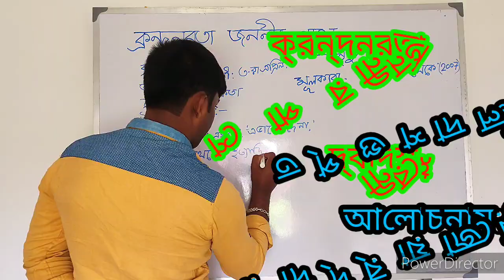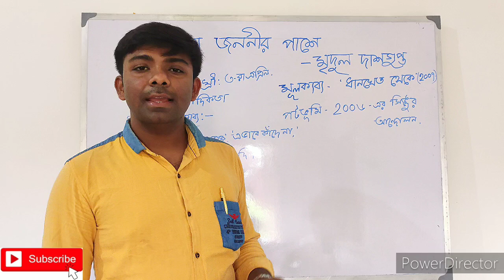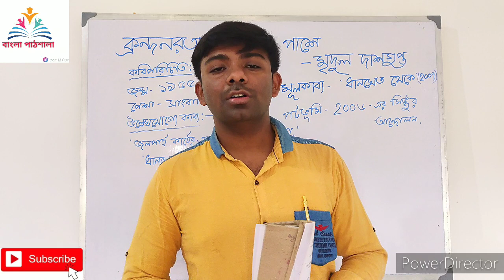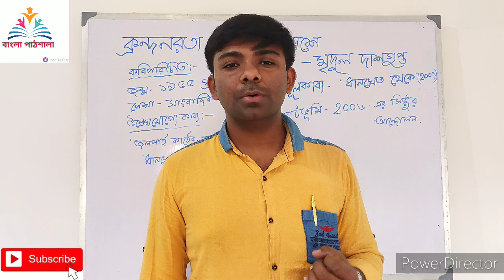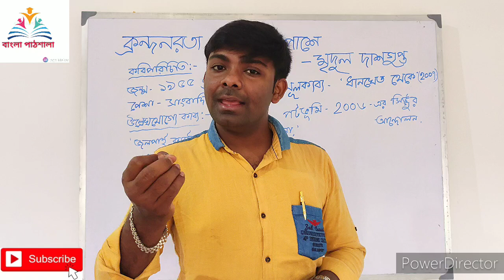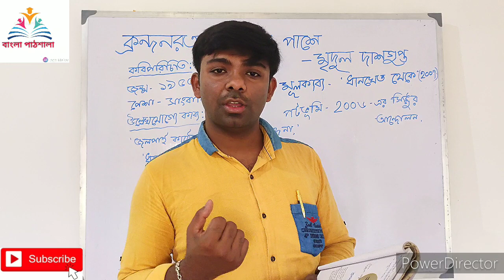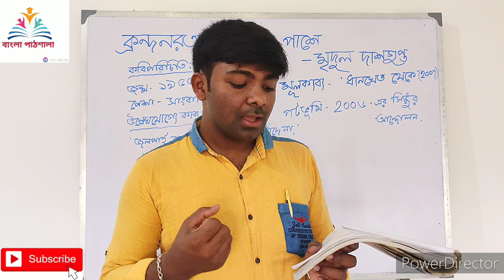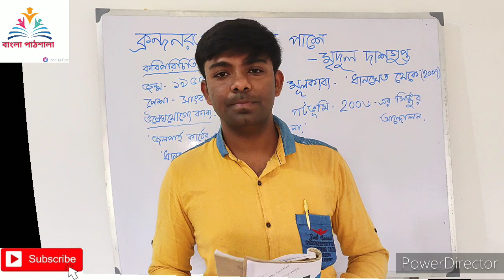Krondonrota jononir pashe || class 12||মৃদুল দাশগুপ্ত || ক্রন্দনরতা জননীর পাশে